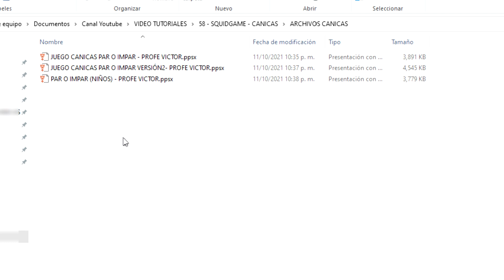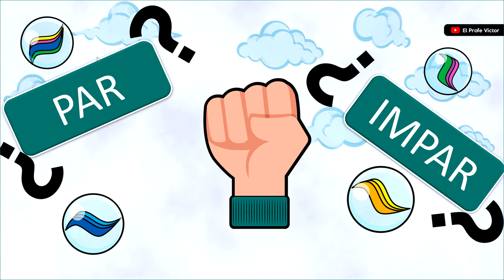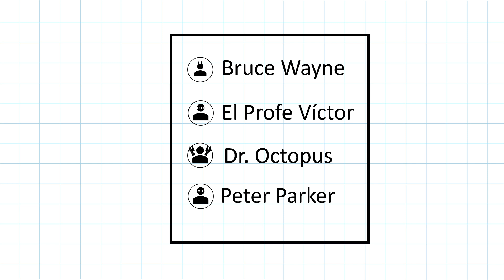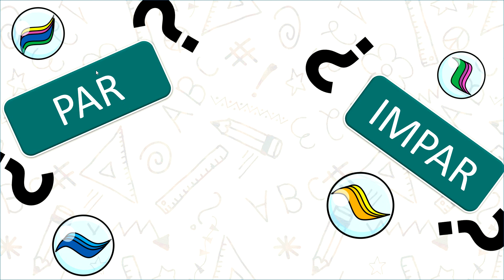🦑JUEGO DEL CALAMAR EN POWERPOINT 🦑 CANICAS | PAR O IMPAR ✊🏻 | 3 VERSIONES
🦑 Adaptación del juego de canicas ✊🏻 de la serie de Netflix EL JUEGO DEL CALAMAR, con varias mecánicas de juego. Adicionalmente he incluido una versión del juego sin esta temática para aprender a diferenciar PAR e IMPAR.

Versión para niños y niñas (no es del juego del calamar)

"Crimson Fly" by Huma Huma Youtube